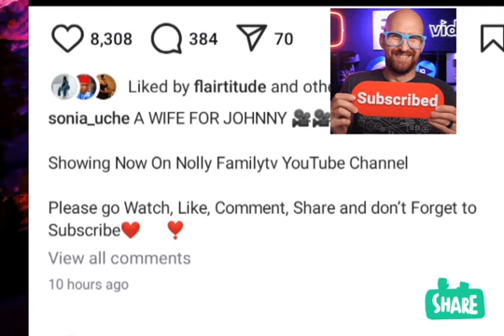Meet Sam Maurice And Sonia ...The Two Most Hardworking And Responsible Future Couples